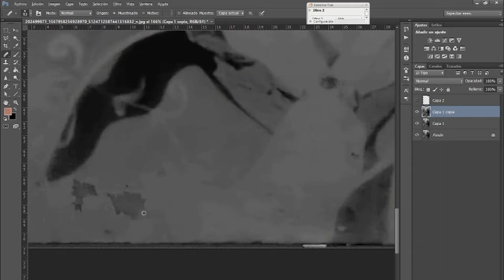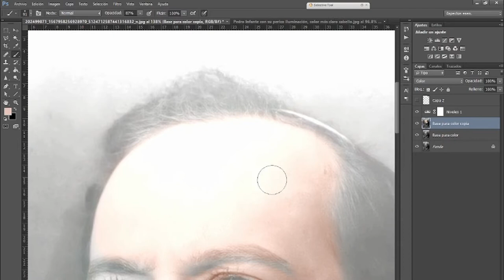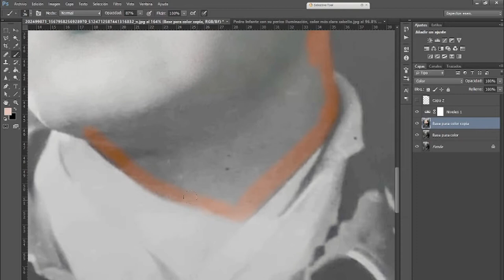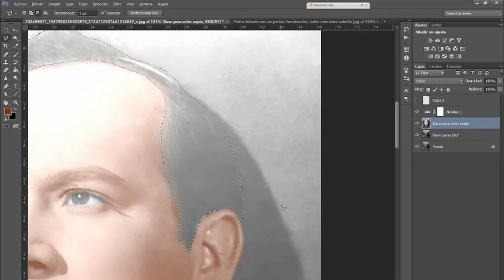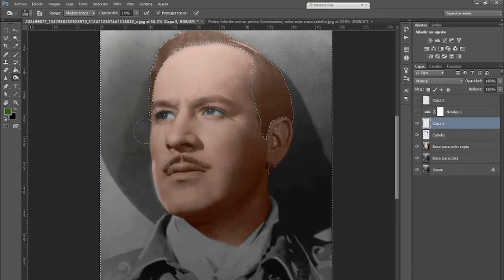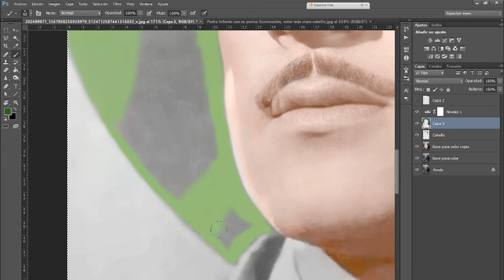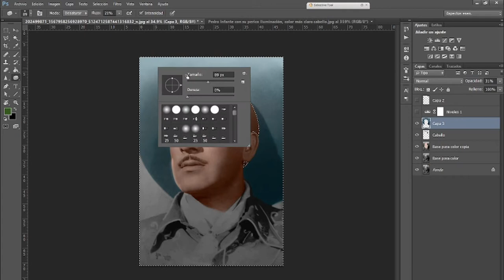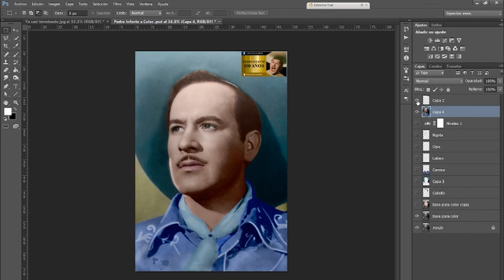Pedro Infante de blanco y negro a color / Tutorial de iluminación / Como se ve Pedro Infante a color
Buenos días, buenas tardes o buenas noches, te muestro como hago: iluminación, cambio de color, uso de herramientas, cambios de fusión, etc. El vídeo es extenso, pero espero que les sirva de guía para que inicien o mejoren su técnica de iluminación. Les mando un fuerte abrazo y en este caso particular tome prestada esta foto de la página de Facebook Pedro Infante 100 años, con permiso de un administrador, para mostrarles como realizo mis iluminaciones, con la esperanza de que les pueda aportar un poco de conocimiento. ¡¡¡Mil gracias a todos!!!